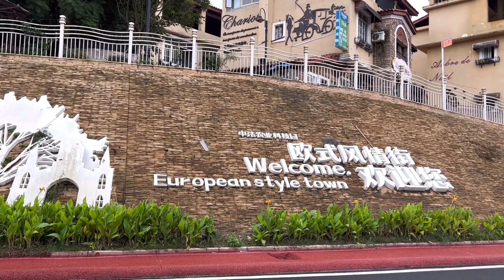Trip to Fengyi Bay Recreational Park in Nanchong city, Sichuan, China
Hi, guys! Come and check out our trip to Fungi Bay in Nanchong city. Discover more of Sichuan and its beauty through this video. Thanks!